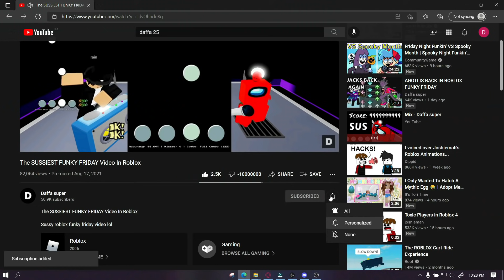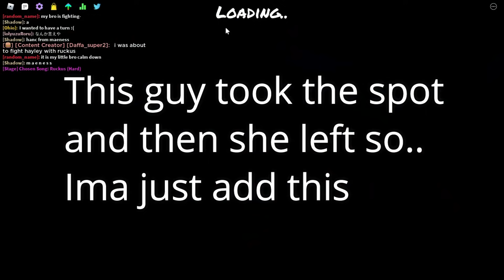BEATING MATT ARTIST At Her OWN SONG In Roblox Funky Friday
I beat the artish of vs matt in roblox funky friday